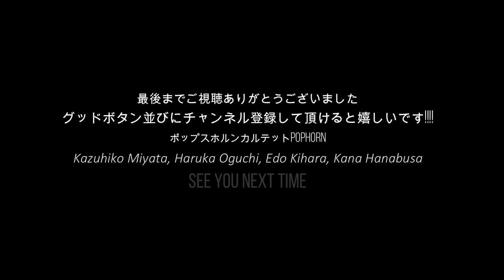福川伸陽 × POPHORN - 白日 - King Gnu - ホルン五重奏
福川伸陽×POPHORN
作曲／常田大希

日本を代表するホルン奏者
NHK交響楽団 特別契約首席
福川伸陽氏を迎えてのスペシャル動画です！

リクエストを頂いていた
King Gnuさんの白日を演奏しました！

2004年結成ポップスホルンカルテットのPOPHORN(
ポップホーン)です。

様々なジャンルの曲をホルンカルテットに編曲して演奏して、
ホルンって面白いんだ！って事を広めていきたいです^^

原曲と違うやん！てとこも含めてアレンジも楽しんで頂ければ幸いです。

プロフィール詳細はHPを参照して下さい。

グッドボタンならびに